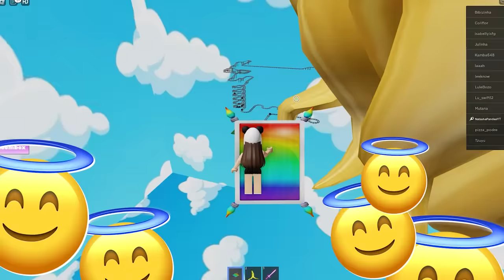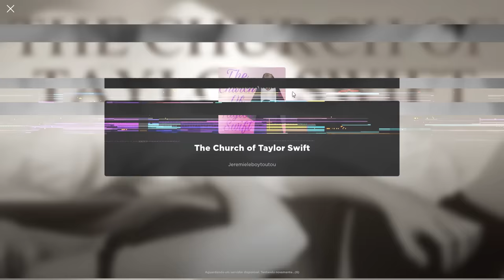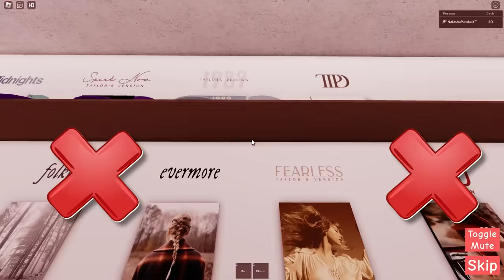PESQUISEI TAYLOR SWIFT no ROBLOX e ENCONTREI ISSO…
🐼A TAYLOR SWIFT ME TRAUMATIZOU no ROBLOX